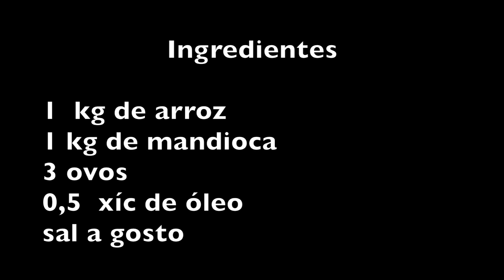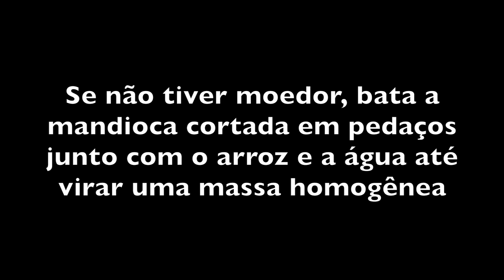BOLINHO DE ARROZ E MANDIOCA - SEM GLÚTEN E SEM LACTOSE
INGREDIENTES DO BOLO DE ARROZ E MANDIOCA

1 KG DE ARROZ CRU
1 KG DE MASSA DE MANDIOCA
3 OVOS
1/2 XICARA DE ÓLEO
SAL A GOSTO
AGUA

Deixe o arroz de molho em água durante a noite. A água deve ficar dois dedos acima do nivel do arroz.

No dia seguinte corte mandioca crua em pedaços e bata com o arroz, aos poucos, no liquidificador.

Coloque numa bacia e junte os ovos, o óleo e o sal.

A consistência da massa é mais mole que massa de bolo, fica bem líquida mesmo.

Frite numa frigideira com pouco óleo, despejando com uma colher e fazendo pequenas panquecas chatas, virando os bolinhos até dourar.
Minha esposa fez sem óleo na massa e fritou em frigideira de teflon sem óleo e deu certo, de modo que não é preciso colocar óleo nem na massa nem na frigideira se preferir assim.

O sabor eu diria que é um pão de batatas, algo assim. Dá pra comer com geléia, com carne moída, com salada ou legumes ralados... Invenção é a palavra de ordem!

Bom apetite!!!